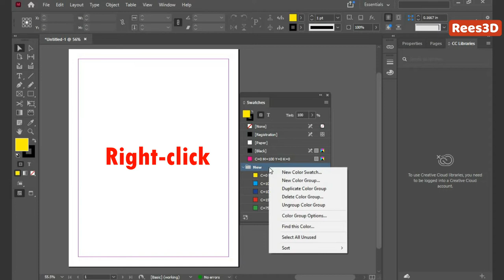How to create color group in InDesign | Rees3D.com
• Go to Window - Color - Swatches or press F5 on your keyboard to open the Swatches panel.

• To create color group, Select the swatches you want to add and click the New Color Group button at the bottom of the Swatches panel.

• To ungroup it, Select the color group and Right-click then choose ungroup Color Group.